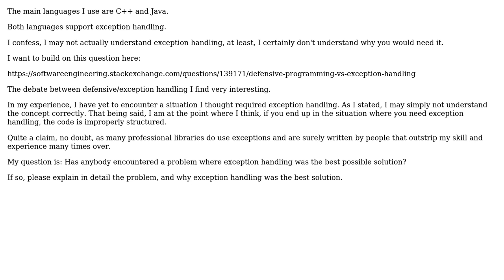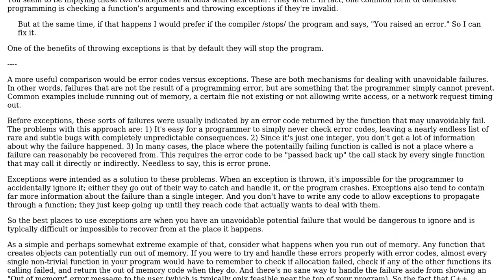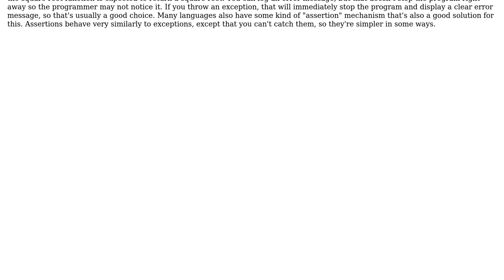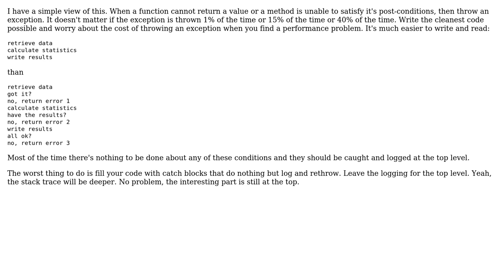Software Engineering: Exception Handling: When and Why? (2 Solutions!!)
Software Engineering: Exception Handling: When and Why?

With thanks & praise to God, and with thanks to the many people who have made this project possible! | Content (except music & images) licensed under CC BY-SA | Music | Images & others | With thanks to user kevin cline user Ixrec user bigcodeszzer and the Stack Exchange Network Trademarks are property of their respective owners. You are responsible for your own actions.